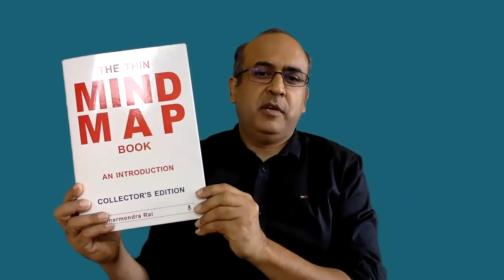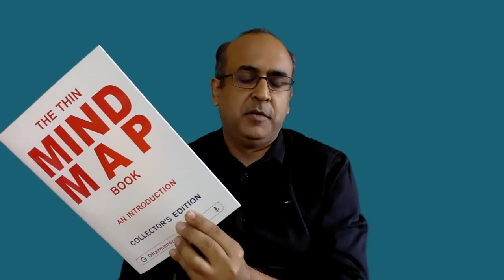Most Thick Books Are Useless ! Odyssey From Super Successful Trainer To Super Successful ... Part 6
Most Thick Books Are Useless ! Odyssey From Super Successful Trainer To Super Successful Trainer & Super Successful Author Part 6